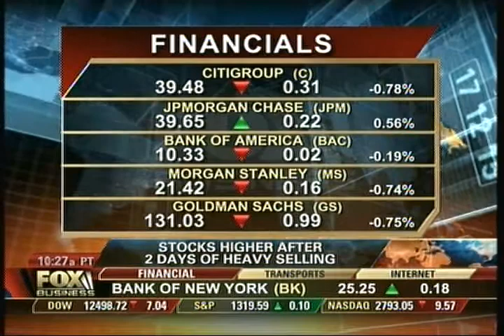2011.07.12 Fox News 1pm Yu-Dee